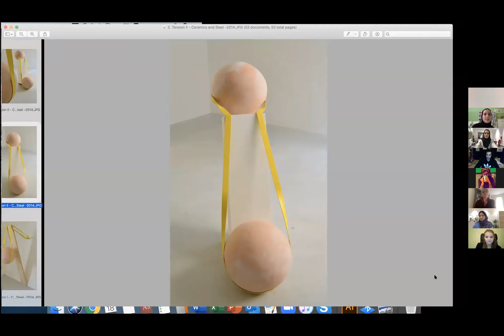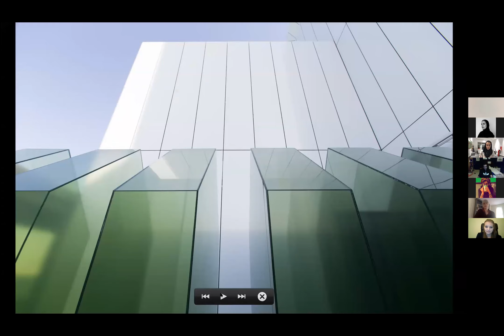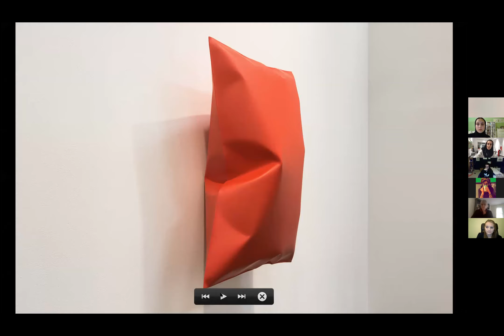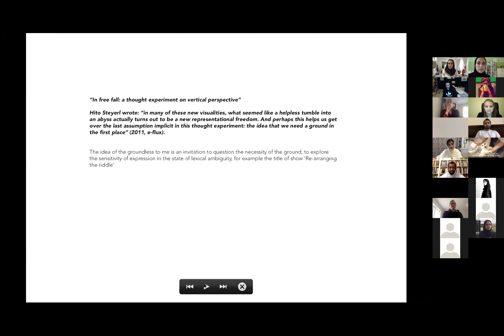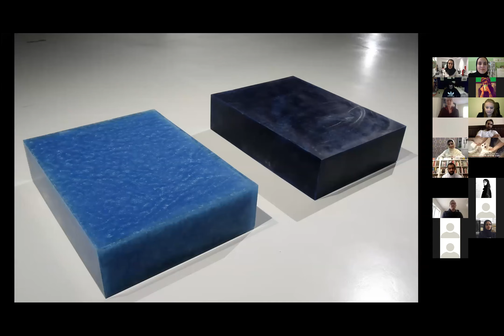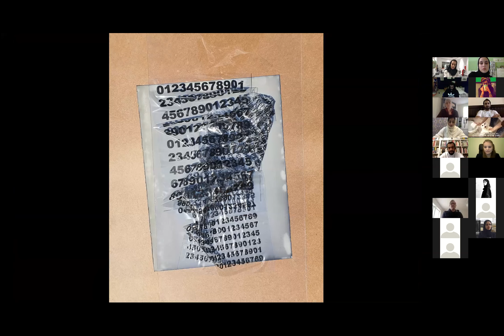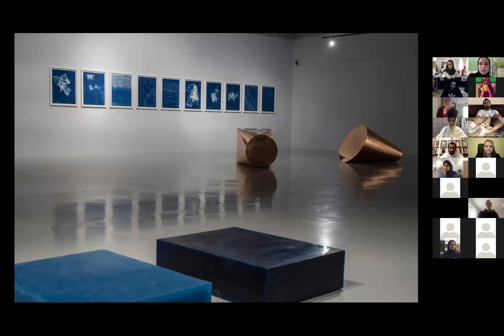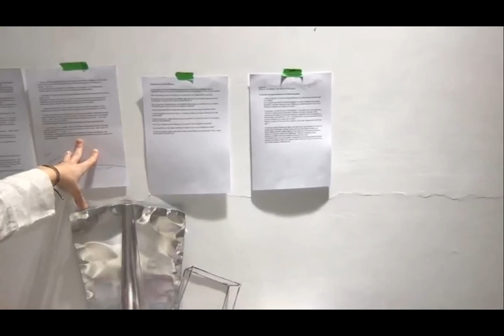Artist Talks: Shaikha Al Mazrou, 18/05/20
Shaikha Al Mazrou is an Emirati Dubai-based artist and educator whose practice is anchored in history of art, borrowing formally from minimalism and intellectually from conceptual art to engage in a current fascination with materiality in art.
In this talk, she spans across her works and speaks about her shift in her practice with her latest solo show, Rearranging the Riddle, at Maraya Art Centre, Sharjah, UAE.